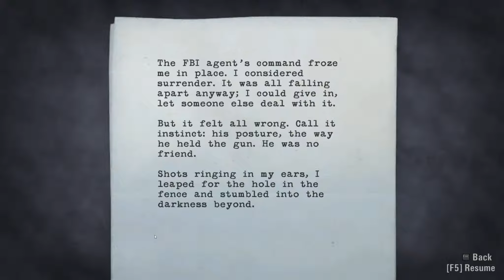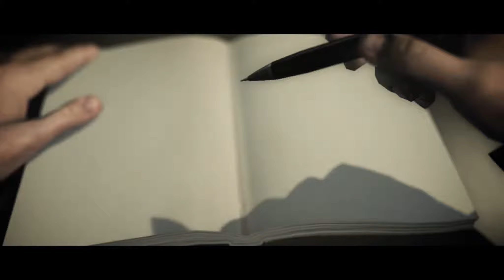Let's Play: Alan Wake (Part 9)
I DON'T TRUST ROSE